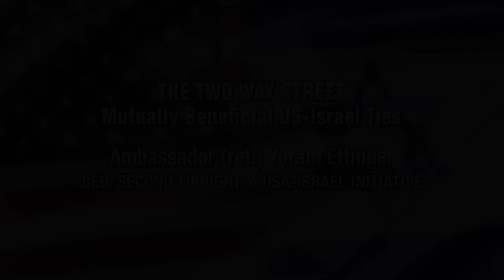Yoram Ettinger - The Two Way Street: Mutually Beneficial US-Israel Ties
Ambassador (ret.) Yoram Ettinger is the Executive Director of "Second Thought: A US - Israel Initiative," a foundation dedicated to education through out-of-the-box thinking on US-Israel relations, Middle East affairs, the Palestinian issue, Jewish-Arab demographics, etc.
On my YouTube channel and other outlets mentioned below, you will find the 40-video seminar in English on: US-Israel relations, Iran, the Palestinian issue, Jewish-Arab demographics, etc.
מוזמנים/ות לצפות במהדורה העברית של סידרת הסרטונים הקצרצרים בערוץ היו טיוב שלי וברשתות האחרות המפורטות מטה, על: יחסי ישראל-ארה"ב, איראן, הנושא הפלסטיני, המאזן הדמוגרפי יהודי-ערבי, ועוד.

Ambassador (ret.) Yoram Ettinger, Jerusalem, Israel, "Second Thought: US-Israel Initiative"